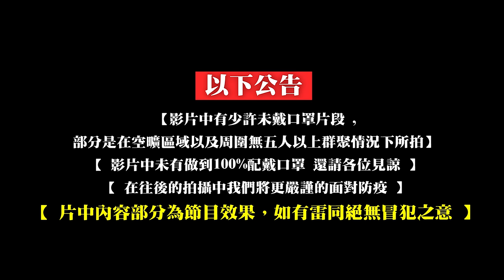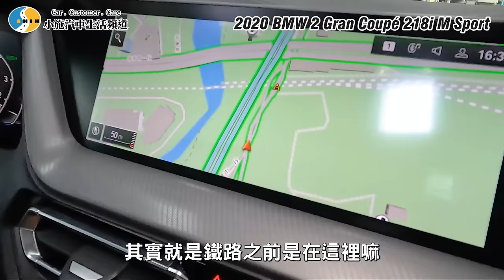【小施又來了】關箱!如果時間可以重來，小施不會買這台!/2020 BMW 2 Gran Coupe 218i M Sport